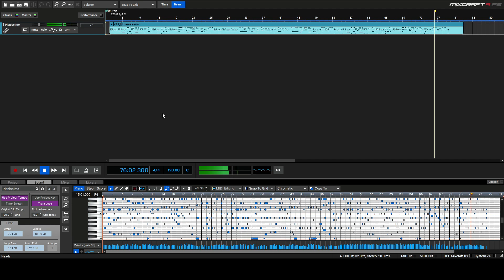Silent Night Piano Solo